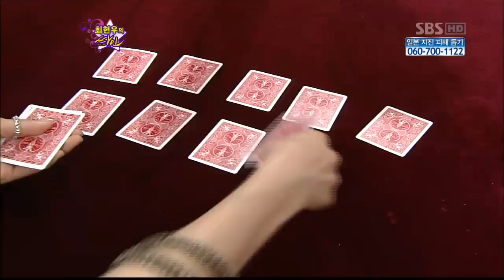놀라운 대회 스타킹 110326 -10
놀라운 대회 스타킹 110326 [SBS]-10